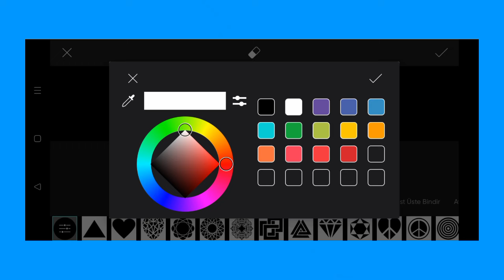Trending HDR video | A Screen Of Pure Pink sdc editing cc | Background | Bp Backdrop A380F K #100